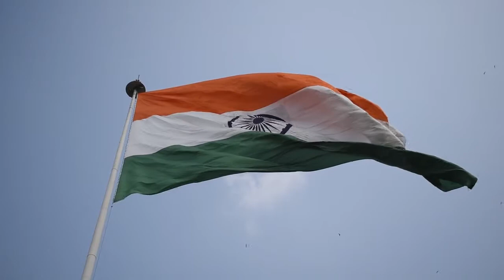Indian flag video clip no copyright video